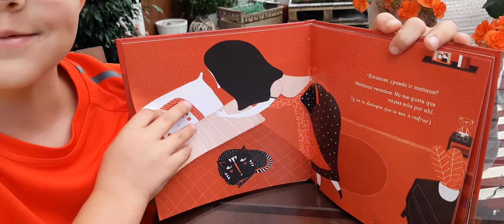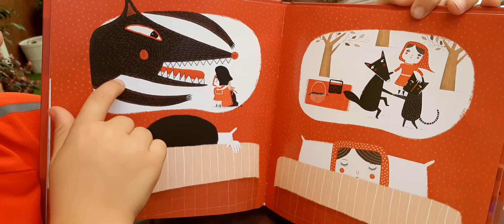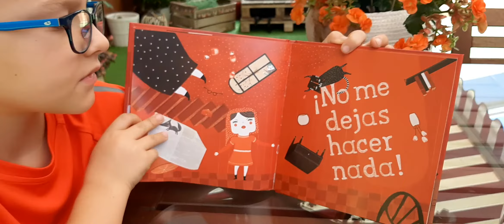Para cuidarte mejor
Cuento infantil publicado en forma de álbum ilustrado e inspirado en el relato de Caperucita Roja. En esta versión moderna, el lobo pasa a un segundo plano y cobra protagonismo el personaje de la mamá de Caperucita. Aunque la obra sigue el argumento del cuento tradicional, el núcleo de la trama se desplaza y el hecho principal se centra en el deseo de la niña, que quiere visitar a su abuelita para llevarle una cesta con pastelitos; sin embargo, la madre ve muchos inconvenientes para ello porque Caperucita debe salir sola de casa...